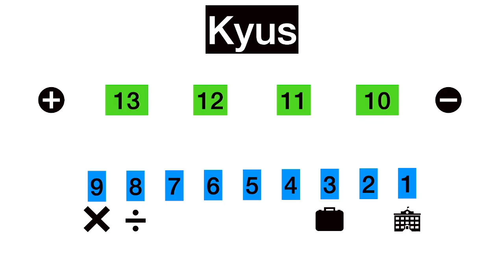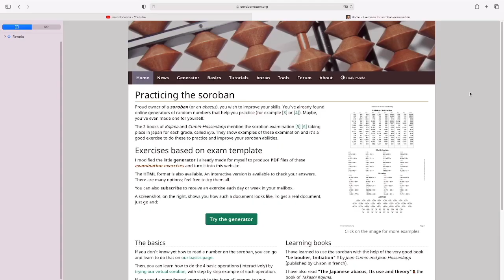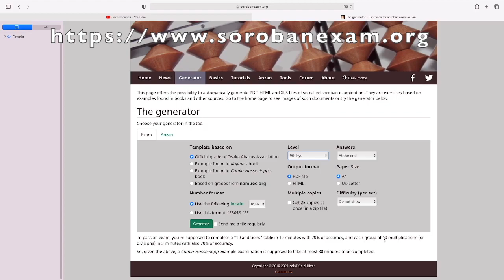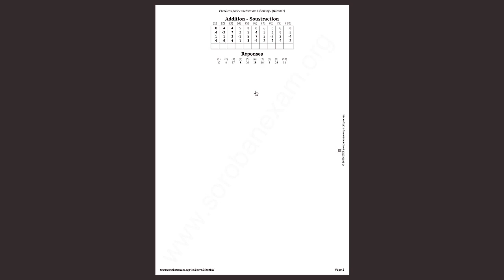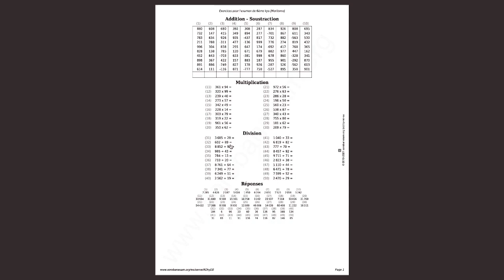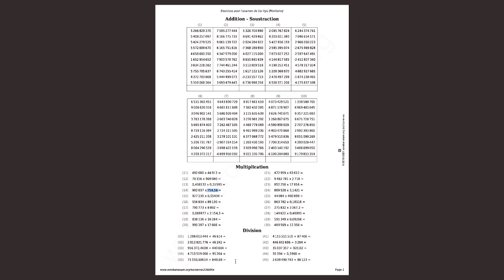Soroban (boulier japonais) #5 - S'entrainer et passer les grades !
Au soroban comme dans les arts martiaux, il existe des grades appelés kyus et dans.
vous permet de télécharger des feuilles d'examen du 13ème au 1er kyu pour passer vos grades ou simplement vous entrainer.

0:00 Présentation des grades (kyus et dans)
3:39 sorobanexam.org
5:03 Exemple du 13ème kyu
5:27 Exemple du 6ème kyu
6:14 Exemple du 1er kyu